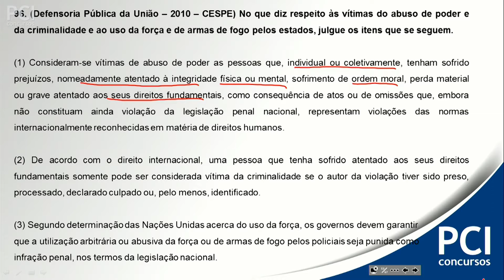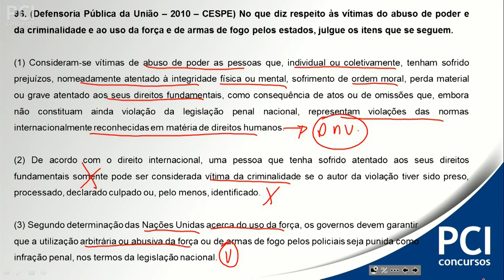Questão 96 - Direitos Humanos